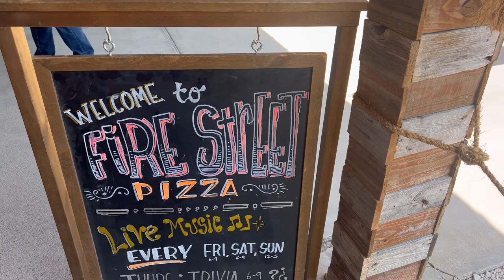Day in the life | Family of four | Pizza night!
In this cozy family vlog we celebrate my birthday again with family and pizza!

Hello! Im kaysie! Im 23 years old and I've been married to the sweetest man alive for FOUR WHOLE years!! (not sure how times goes so fast) Im a momma to two sweet babies, a 2 1/2 year old girl and a 4 month old boy!!! We have a family fur baby named camper who is a "Rhodesian Ridgeback" and we love him to pieces! My passions include The Lord, my family, thrifting, making our house a home, and just making sure im laying down a solid foundation for my babies to grow up and be proud of!! Id love to say hi}